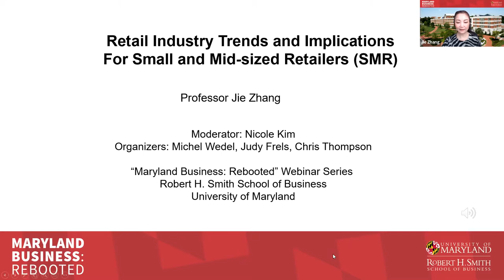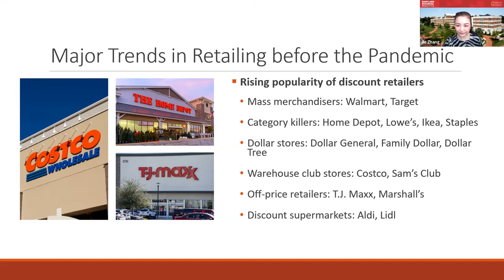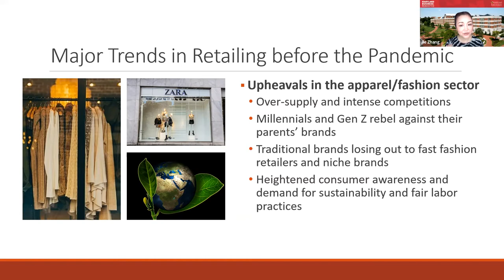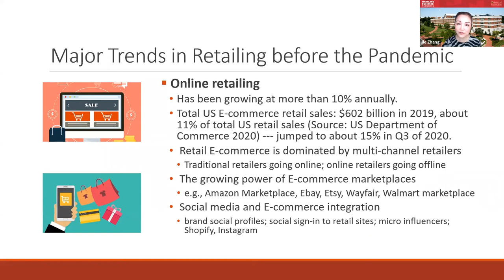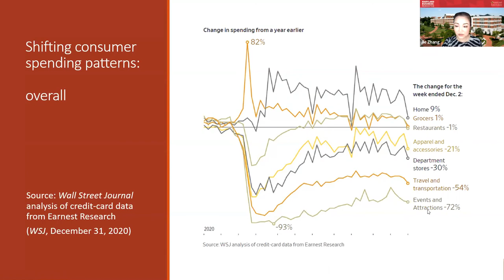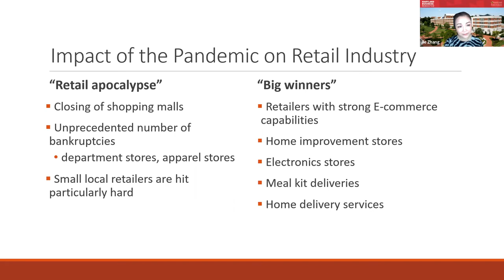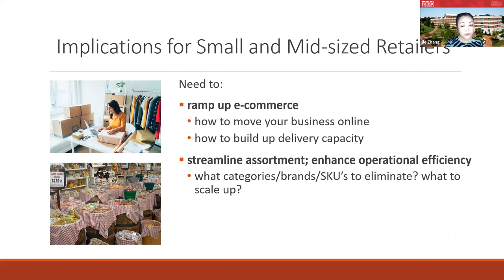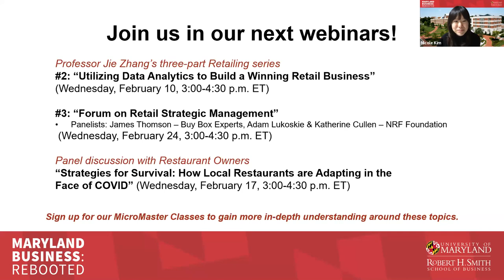Retail Industry Trends and Implications for Small and Mid-sized Retailers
This session will focus on the "big picture" and major trends of the retail industry, more or less organized by different retail sectors, as well as the implications for SMR's. We'll also define the strategies to address these challenges, from the perspective of SMR's.